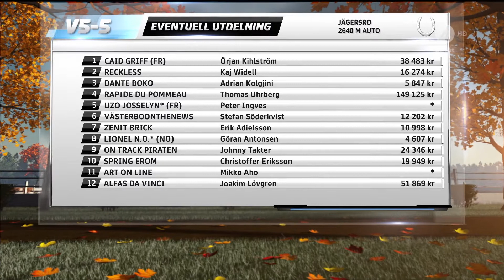C.L. Müllers Memorial 2017, Dante Boko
Adrian Kolgjini